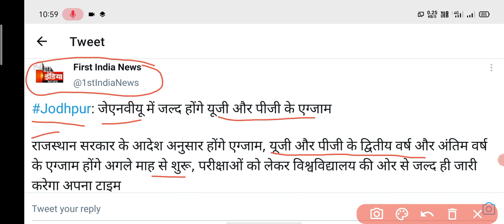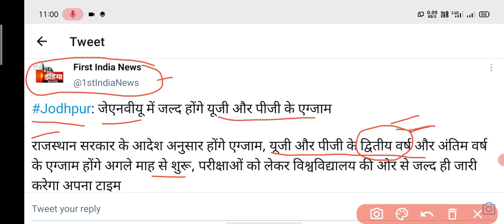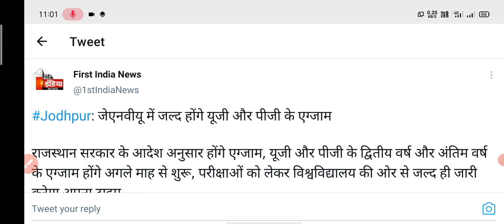Rajasthan university exam news 2021 today || college exam news || mgsu || mdsu || jnvu || vmou || ru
RU exam newss
RU today big notice
RU exa

Credit- Dainik Bhaskar

Delhi University, du first year exam datesheet, What is OBE, open book examination, kaise honge exam, du college reopening date, when du will open for first year students, delhi university reopening date, delhi University reopening date २०२१, when will du reopen, Du college reopen, Official notice from Delhi u college reopening news